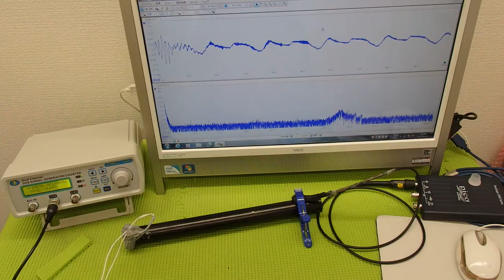対象物の音響特性 Acoustic properties of the object